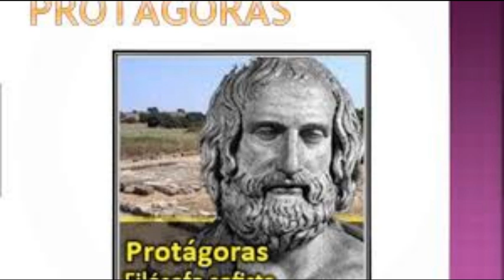protagoras en griego 4 fin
lee fernando arbeláez